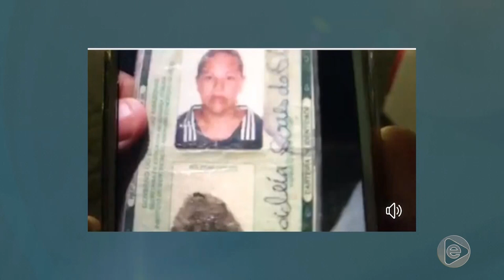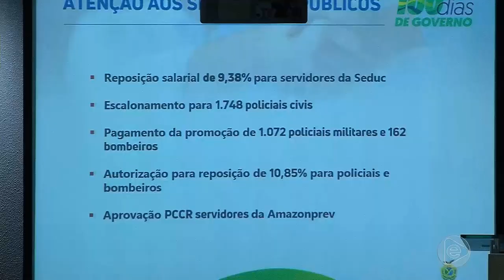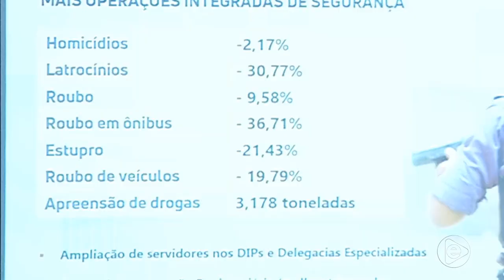Jornal Em Tempo (10.04.2019) 1º Bloco